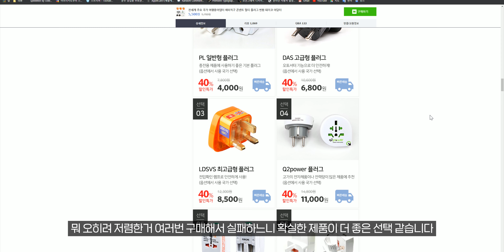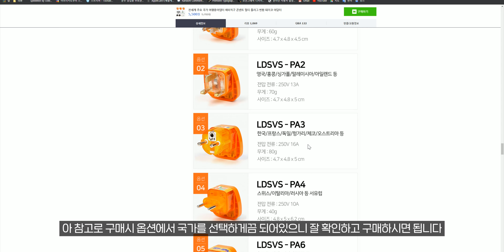헐렁거리는 플러그 이제 그만!! 해외제품 직구시 꼭 필요한 변환 플러그! 이걸로 완전 해결!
*  변환 플러그 기존 판매처 물량이 없어서 다른 곳 공유해드립니다
다만 많이 비싸더라구요 ㅠㅠ

새로운 것에 미친 남자! 뭐든지 리뷰하는 해용!